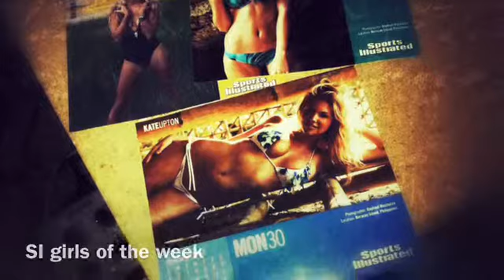Riff-A-Day 020512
The White guitar and an exercise in working different variations of the same parts of a riff.